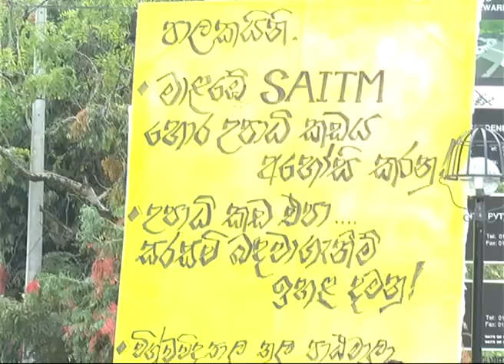IUSF protests against privatization of free education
The Inter-University Students’ Federation (IUSF) and Higher National Diploma in Accountancy (HNDA) students today began a protest march from the Sri Jayewardenepura University against the privatization of the education sector. Pix by Darshana Sanjeewa.